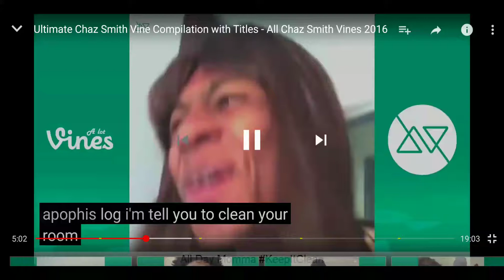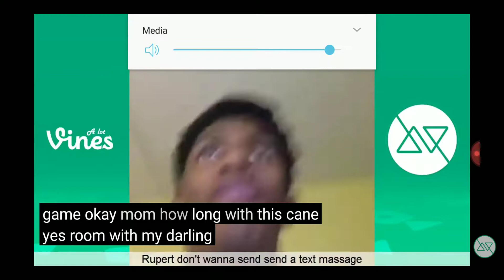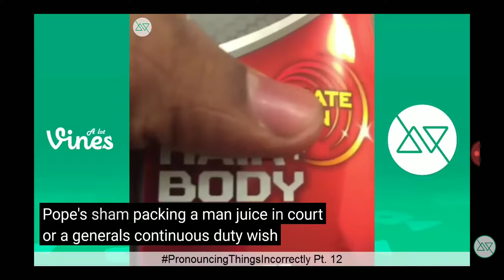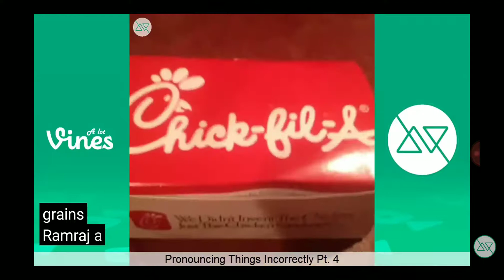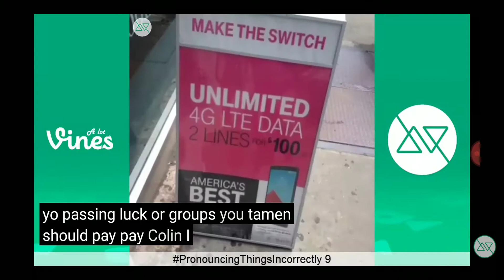ultimate chaz Smith vine compilation